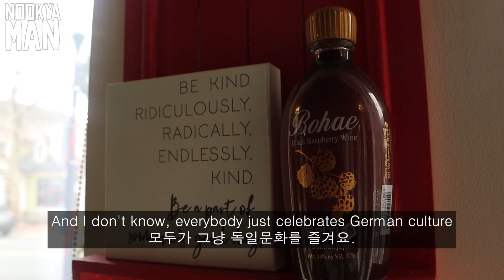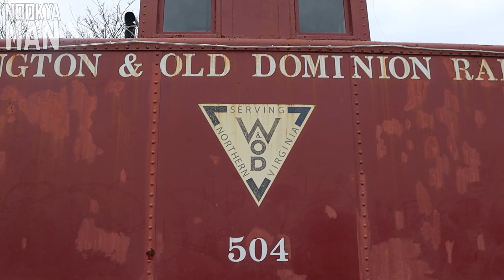[SUB] My Korean husband learns American winter culture (ft. Hugo Dance)┃🇰🇷🇺🇸 International couple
We went to a few different events as a family recently and would like to share it with you all. Our family is still going through some tough time emotionally, but we wanted to give you some updates on what we have been doing in the past two weeks. I will be doing some food reaction videos in the next few weeks with the family as well.
영상 하단에 있는 "Thanks (Super Thanks)" 버튼을 이용하여 현재 누꺄맨 컨텐츠 후원이 가능합니다!
Show us your support by clicking "Thanks (Super Thanks)" button below each video!